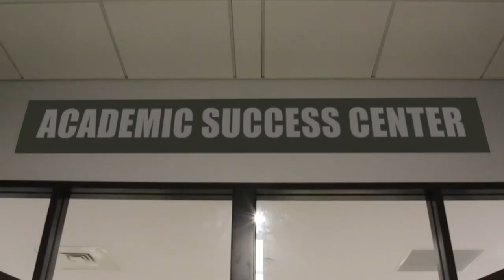HCC United Student Council President Welcome Fall 2022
Sahar El Hoderi, President of the United Student Council, welcomes HCC students to the Fall 2022 semester.